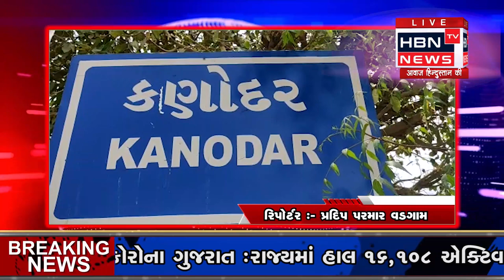કાણોદર ગામ ની જનતા માંગી રહી છે જવાબ....રીક્ષા કોને ફેરવી?????? HBN TV NEWS